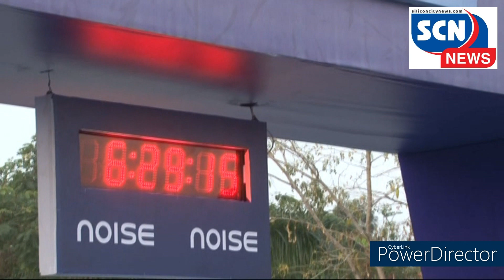More Than 8000 Runners Participated In The First Edition Of NEB One8 Run, Flagged Off By Virat Kohli